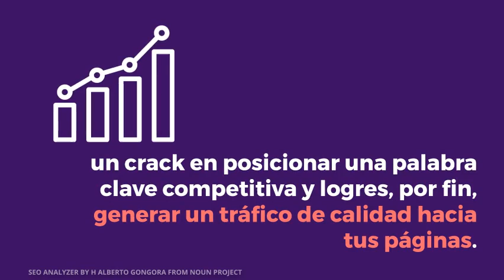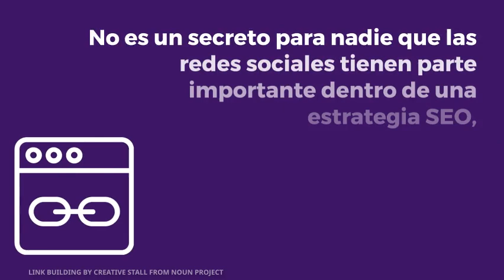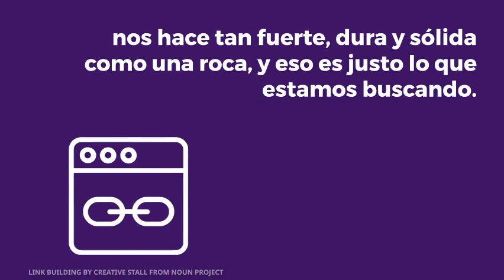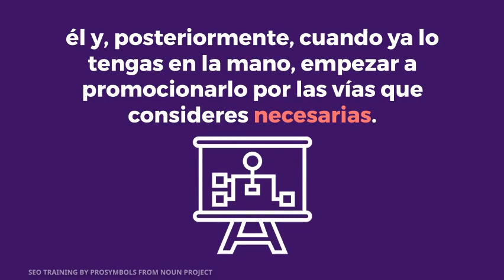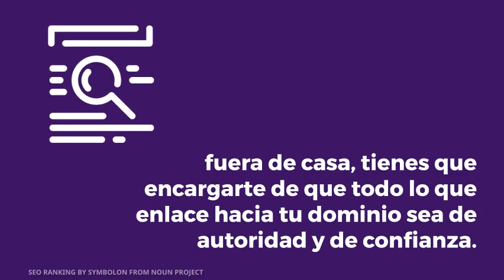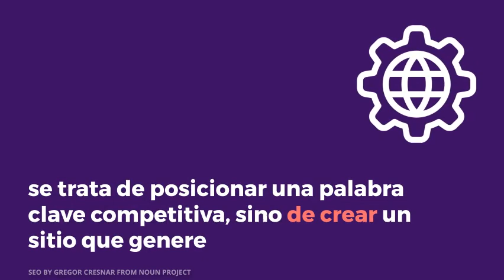Cómo ser un crack en posicionar una palabra clave competitiva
Cualquier profesional y apasionado empedernido del SEO podría decirte que conseguir la posición 0 en los resultados de búsqueda es una tarea que lleva tiempo, y la verdad yo me apoyo de esa versión.

Sin embargo, siempre hay cosas que, en conjunto, brindan resultados más rápidos.

Hoy te hablaré de algunos de ellos para que te vuelvas un crack en posicionar una palabra clave competitiva y logres, por fin, generar un tráfico de calidad hacia tus páginas.

1 Si bien es cierto que en Internet todos intentamos decir algo de valor
2 · Recomendaciones para posicionar una palabra clave competitiva y ser un crack en ello
3 · Una estrategia de backlinks tan sólida y dura como una roca
3.1 ► Enlaces sociales
3.2 ► Artículos de invitados
3.3 ► La técnica Skyscraper de Brian Dean
3.4 UN DATO QUE NO DEBES OBVIAR:
3.5 ► Actualización constante de la página
3.6 ►  Enfócate en generar enlaces dentro de casa
4 · Cómo generar confianza para posicionar una palabra clave competitiva
4.1 ► Confianza en el ámbito técnico
5 · Confianza como para que más usuarios crean en nuestros servicios o productos como